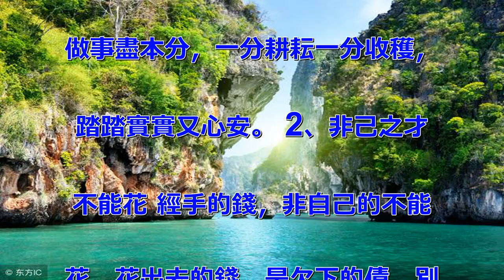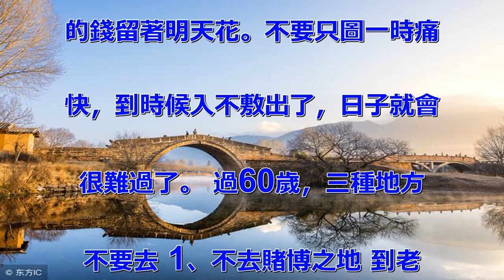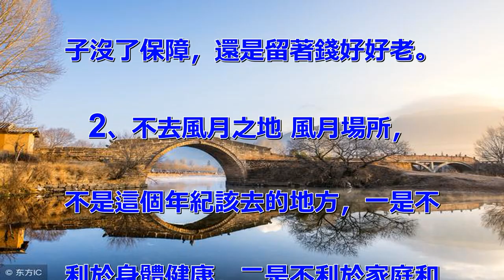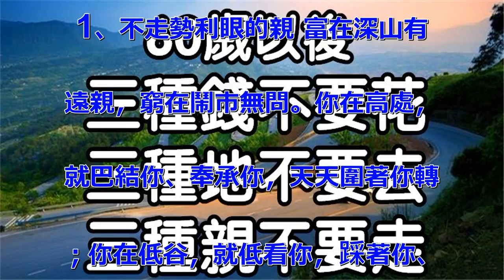60歲以後，三種錢不要花，三種地不要去，三種親不要走（轉給朋友看看）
過60歲，三種錢不要花 1、不
義之財不能花 君子愛財，取之有
道，不義之財不可取，做憑良心，
做事盡本分，一分耕耘一分收穫，
踏踏實實又心安。 2、非己之才
不能花 經手的錢，非自己的不能
花，花出去的錢，是欠下的債。別
讓你保管是信任你，你要擔得起這
份信任。 3、明天的錢不能花
過60歲，收入來源一般都會減少
，手裡的錢怎麼花也一定要有個規
劃。 雖說錢多錢少，夠用就好。
但最好是今天只花今天的錢，明天
的錢留著明天花。不要只圖一時痛
快，到時候入不敷出了，日子就會
很難過了。 過60歲，三種地方
不要去 1、不去賭博之地 到老
年你已經輸不起了，輸了錢下半輩
子沒了保障，還是留著錢好好老。
 2、不去風月之地 風月場所，
不是這個年紀該去的地方，一是不
利於身體健康，二是不利於家庭和
睦。不要到了老年，還晚節不保，
凄涼收場。 3、不去是非之地
茶餘飯後，和朋友鄰里閑聊幾句可
以，但不要搬弄是非。遠離喜歡無
事生非的和群，你會少很多麻煩和
煩惱。 過60歲，三種親不走
1、不走勢利眼的親 富在深山有
遠親，窮在鬧市無問。你在高處，
就巴結你、奉承你，天天圍著你轉
；你在低谷，就低看你，踩著你、
遠離你，對你愛搭不理。這樣的親
，不走。 2、不走太重利的親
你來我往，處處算計，佔得了便宜
，吃不得虧，被金錢蒙蔽了雙眼，
淡漠了親情，認錢不認。這樣的親
，不走。 3、不走無情義的親
他有難時，跟你講情義，乞求你幫
他；你有難時，不記昔日恩情，還
落井下石。這樣的親，不走。